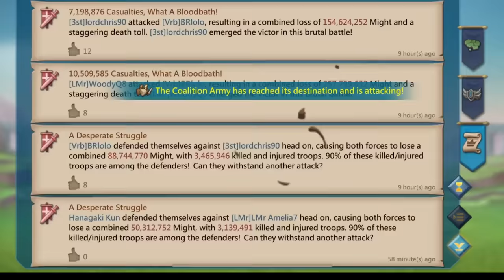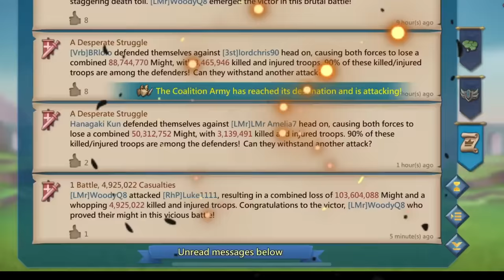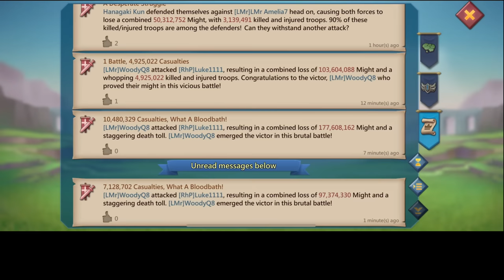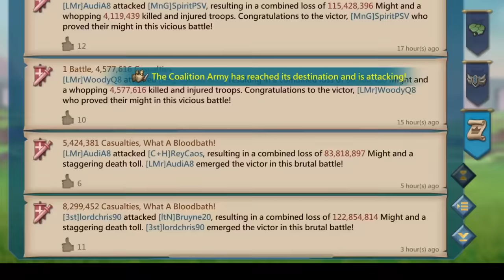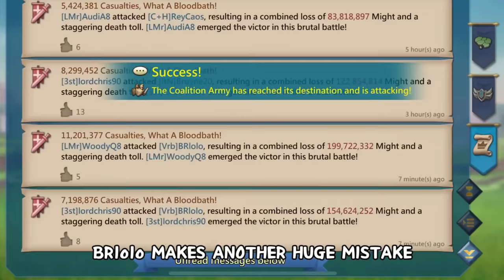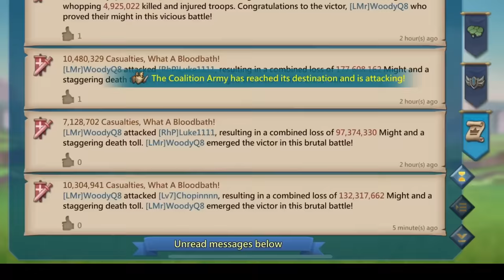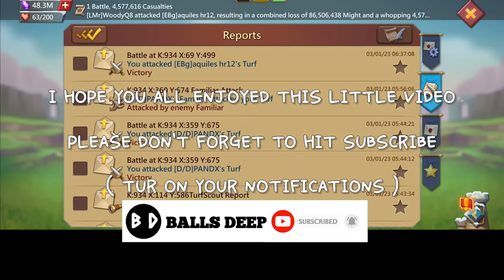TILE HITTING WOODYQ8 GONE WRONG - WHY YOU SHOULDN'T PLAY DEAD AGAINST WOODYQ8 - Lords Mobile